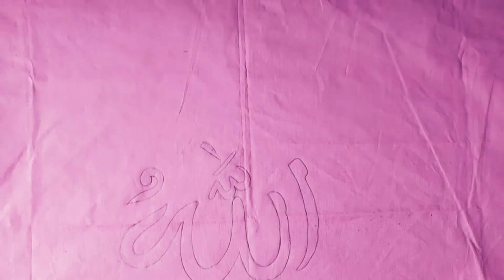Wallmate Design Hand Embroidery || Wallmate Drawing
Hello Friends, You are watching Wallmate Design Hand Embroidery || Wallmate Drawing

I hope you liked it. Please.